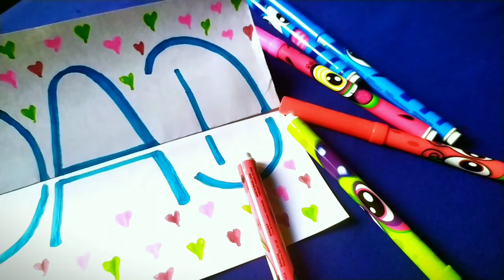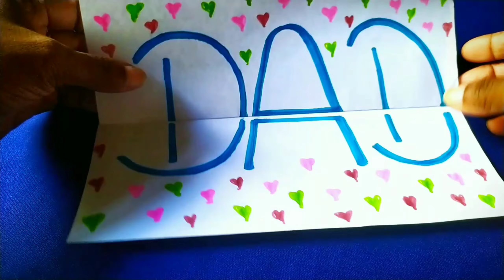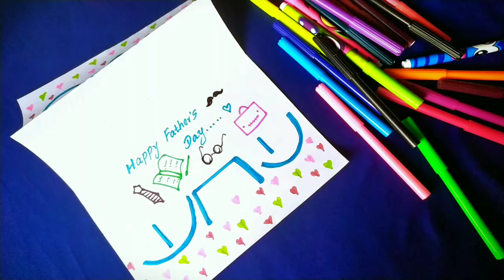Your the BEST 👑